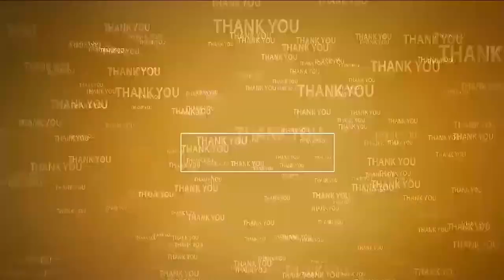ప‌డ‌మ‌టి కంభంపాడు ఇసుక రీచ్ వ‌ద్ద ఆందోళ‌న‌ | TDP Protest | Padamati Kambhampadu | Ananthasagaram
- టీడీపీ నేత‌ల‌ను అడ్డుకున్న పోలీసులు
- రోడ్డుపై బైఠాయించిన నాయ‌కులు, కార్య‌క‌ర్త‌లు
- పోలీసుస్టేష‌న్‌కు త‌ర‌లింపు
- స్టేష‌న్ వ‌ద్ద పోలీసులు, ప్ర‌భుత్వానికి వ్య‌తిరేకంగా నినాదాలు